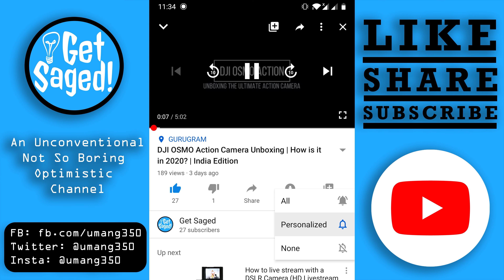Aye Khuda - Paathshaala | Cover | Umang Chauhan | Guitar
"Aye Khuda" is from the Bollywood movie  "Paathshaala" starring Shahid Kapoor and Ayesha Takia. This song is sung by Salim Merchant and lyrics are penned down by Hanif Shaikh.
Here is an amateur cover of this beautiful song by me.

Bendy Tripod
Boya Mic
Osmo Action Camera
Better Tripod

🎯 Shot on OnePlus 6 & Osmo Action Camera and Edited on MSI GV62 8RE.